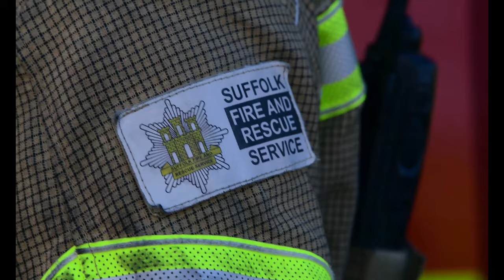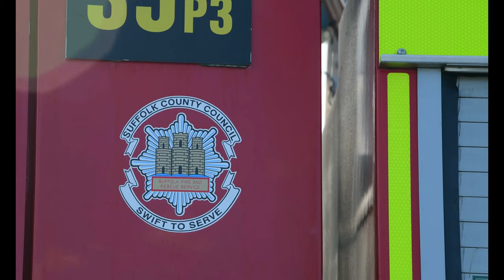48th Fighter Wing conducts an F-35 crash exercise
F-35 Crash Exercise
RAF HONNINGTON, SFK, UNITED KINGDOM
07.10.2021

The 48th Fighter Wing conducts an F-35 crash exercise at RAF Honnington in conjunction with several local firefighting and law enforcement agencies as well as other RAF installations.

48th Fighter Wing Public Affairs